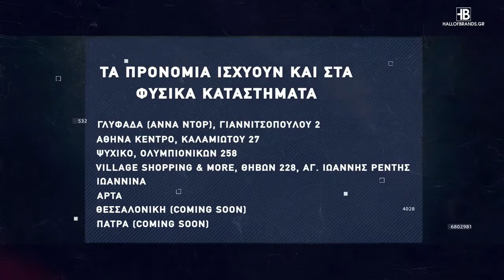Basketaki The League - Χάνειball Vs Team Niko (21/11/2021)